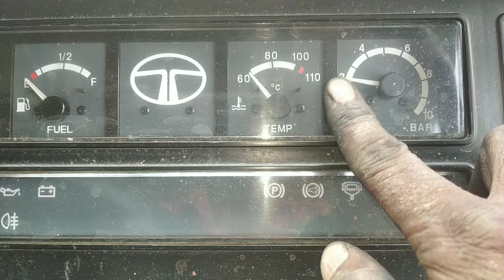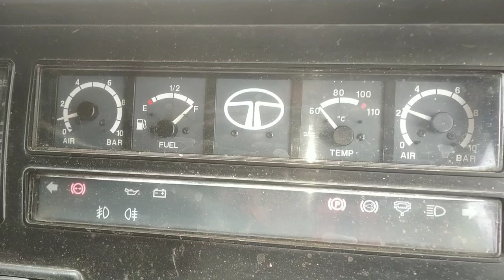how to tata bs3 2518 tc air compressor pressure head